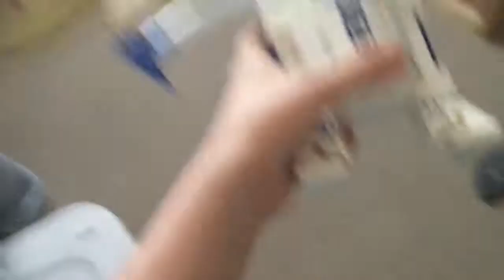Executing my fave stuffed animals! (one Was A Baby...)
I don’t want a description because this video is too violent...